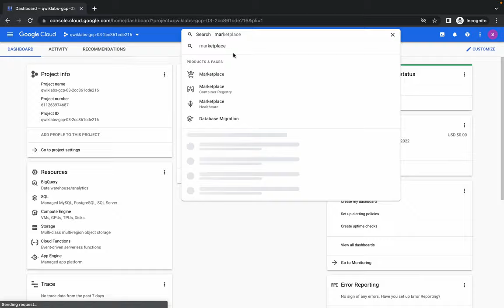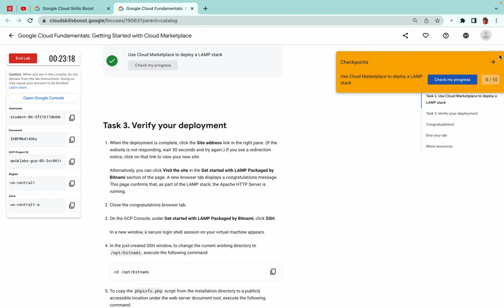Google Cloud Fundamentals: Getting Started with Cloud Marketplace